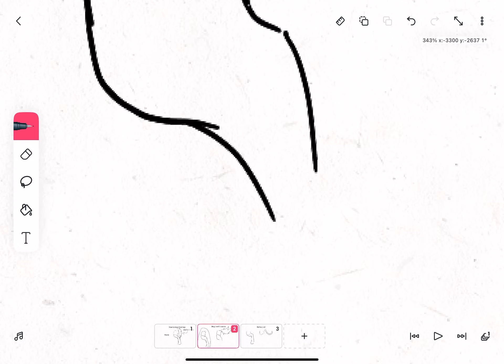How to draw hind legs (canine | easy | part 2)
Ignore